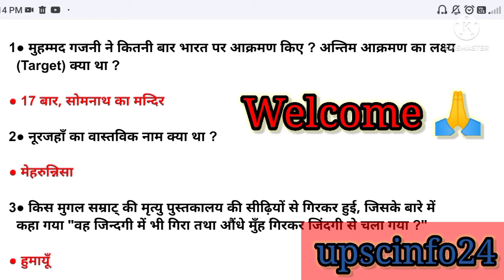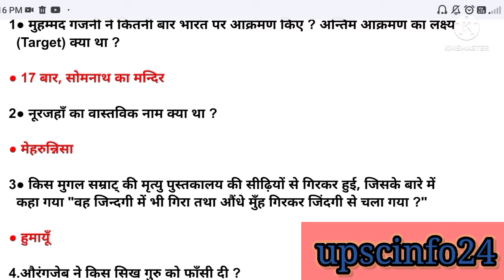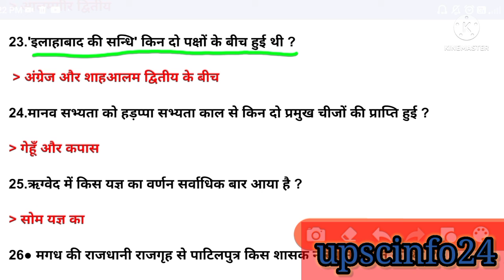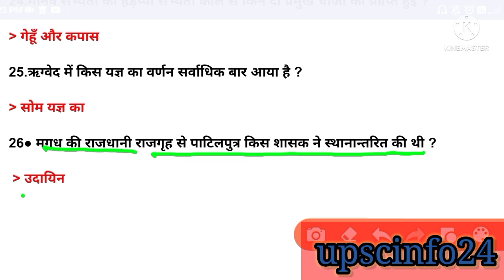संघ एवं राज्य लोक सेवा आयोग परीक्षा ||सार संग्रह|| प्रशानोत्तर रूप में || History Question 25+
संघ एवं राज्य लोक सेवा आयोग परीक्षा ||सार संग्रह|| प्रशानोत्तर रूप में || History Question 25+ || Top 25+ Question || UPSC || UPPSC || BPSC || MPSC || upscinfo24 ||
upsc||uppsc||bpsc||mpsc||hpcs||cgpcs||scc||LTgrade||